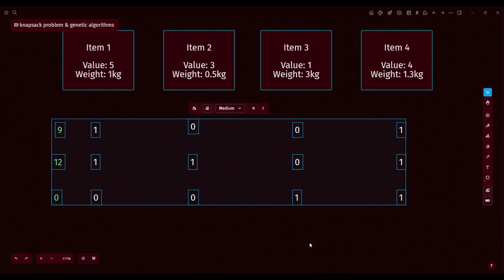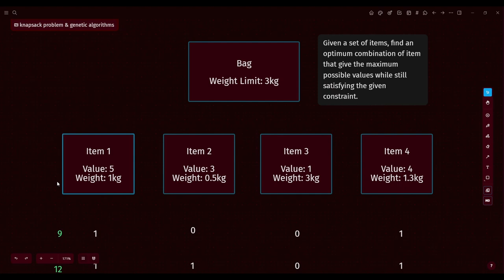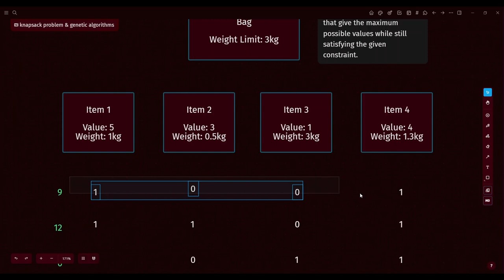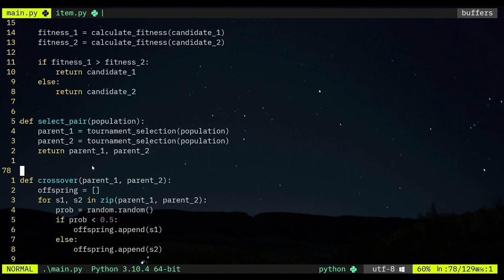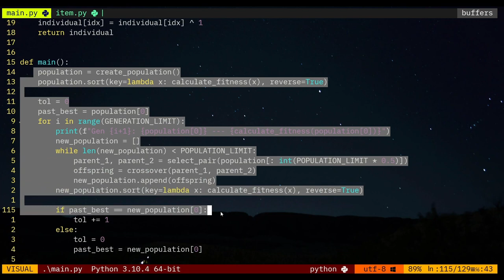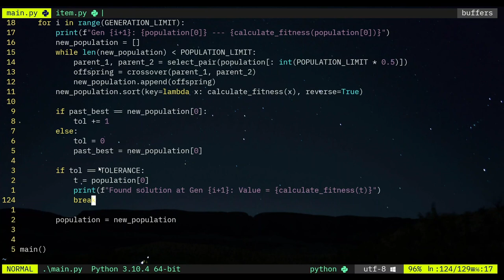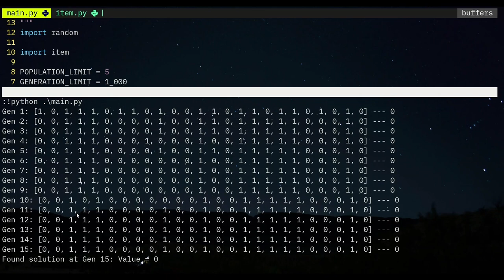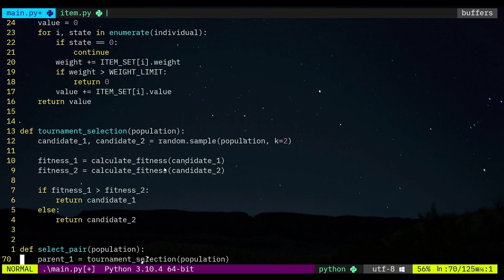Genetic Algorithm in Knapsack Problem | Python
Jadi, pada video yang lepas kita tengok serba sedikit berkaitan Genetic Algorithm (GA)! Sekarang kita nak cuba guna GA ini untuk selesaikan Knapsack Problem!

Timestamp:
00:00 Intro
00:16 The Problem
01:21 The Idea
02:34 Python Code
02:49 Item Model
03:43 Generate Items Helper Function
04:08 Variables
05:46 Create Individual Function
05:55 Create Population Function
06:25 Calculate Fitness Score Function
07:38 Selection Function (Tournament Selection)
08:33 Crossover Function
09:19 Mutate Function
10:49 Main Function
13:26 1st Run
13:41 2nd Run
13:54 3rd Run
14:17 Time to play around
17:24 Conclusion/Outro